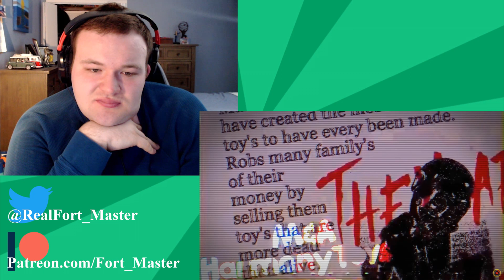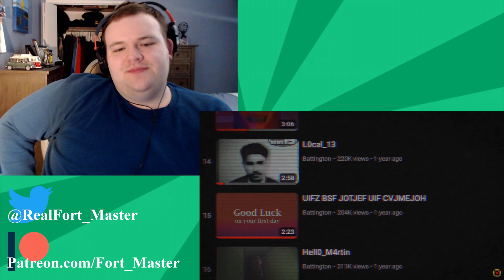Film Theory: The Devil Made You Do It! (Harmony and Horror) - @FilmTheory Reaction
When it comes to Analog Horror, not many series are talked about with as much reverence then Battington's Harmony and Horror series. It's filled with haunted toys, grewsome visuals, and a overall story that I can't figure out for the life of me! Good thing Matpat is here to sort things out, otherwise people like me would be stuck!